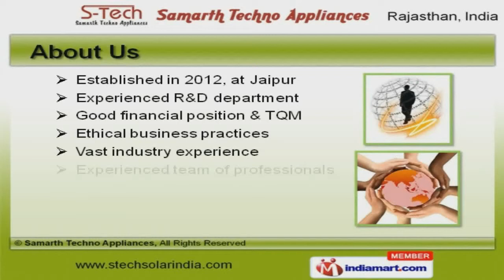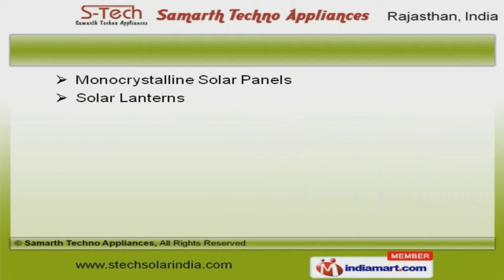Solar Products by Samarth Techno Appliances, Jaipur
to Samarth Techno Appliances, Manufacturer and Supplier of Solar Energy Products. The company was established in 2012 at Jaipur. Good financial position and TQM make us different from others. Optimum quality products, Easy payment and shipment modes make us the first choice of our clients. We offer a splendid range of Solar Battery, Inverters and Light Systems. Our Solar Lamps and Street Lights are best in the industry amongst others. We offer Solar Modules, Fans and Modules that are widely appreciated in the market. Solar Light Poles and Panels offered by us some of the best selling products. Along with that we offer Solar Lanterns and Panel Machines that are a class apart. We also provide Solar Power for Street Lights that are available at industry leading prices. To Get More Details, Please Visit Our